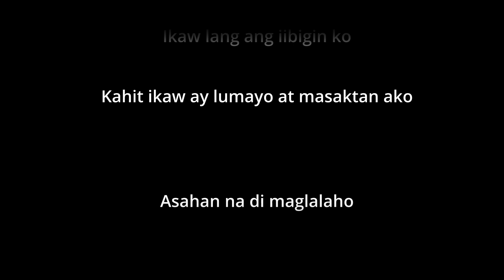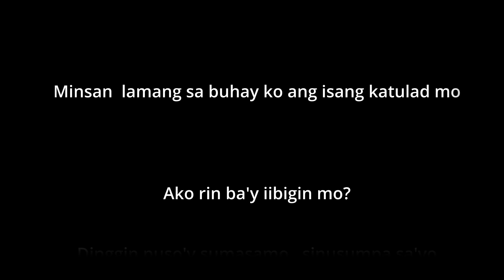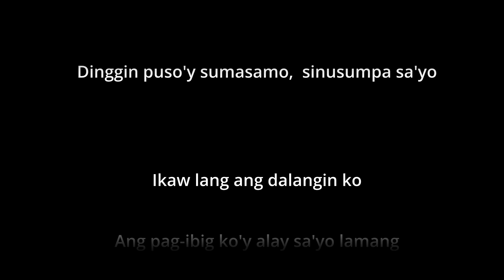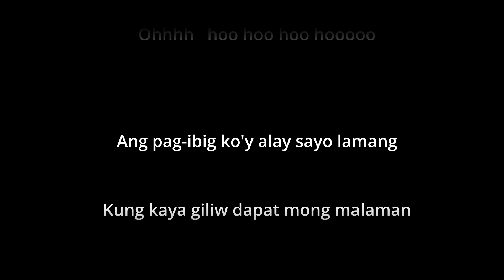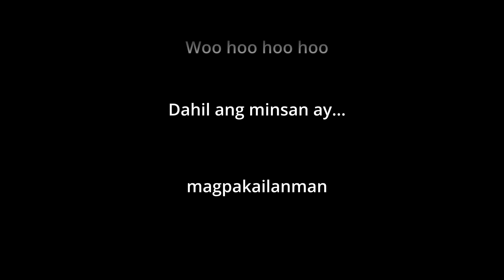Gary Valenciano - Minsan Lang Kitang Iibigin - without vocals